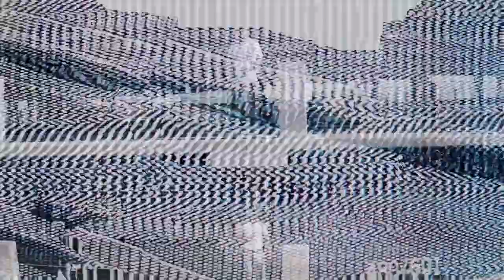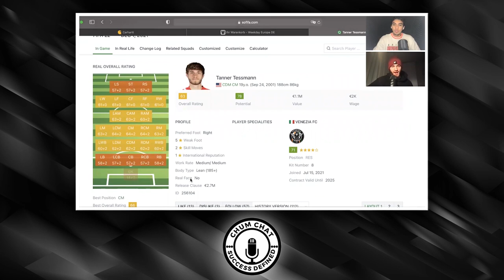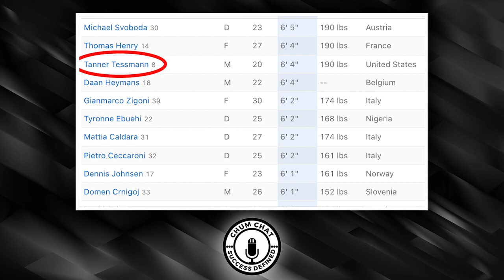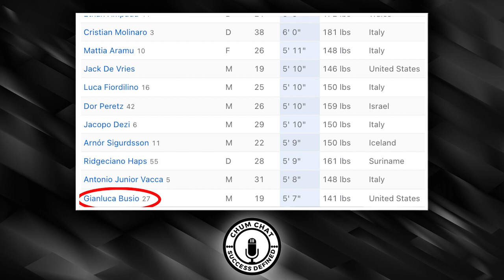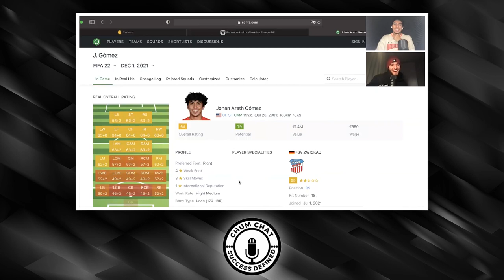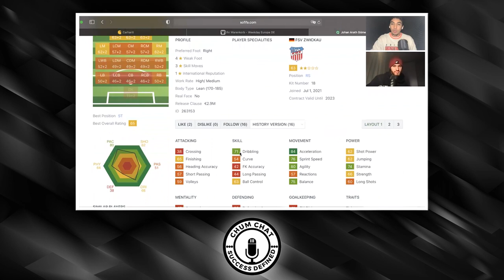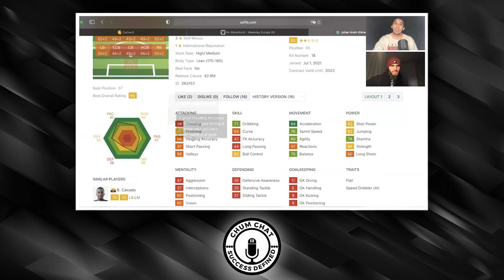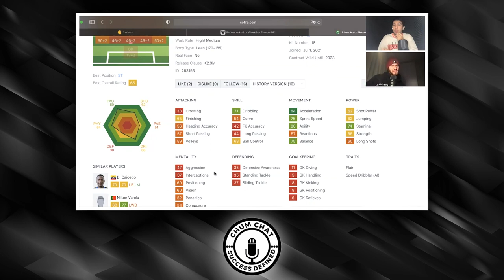Rating our FIFA 22 Cards! (Venezia & FSV Zwickau) | ChumChat #57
Tune in to a FUN EP from the Chums, as they rate their FIFA 22 cards. We want to see you guys taking FSV Zwickau to Champions League glory with Johan as leading scorer or Venezia winning Serie A with Tanner as captain! The Chums also briefly talk about Johan's first career brace over the weekend as well as Tanner's second* Serie A start. Thank you for the support!

GO COP, YOU WON'T REGRET IT

TURN POST NOTIFICATIONS ON. Who do you want to see as guests???

Personal Socials